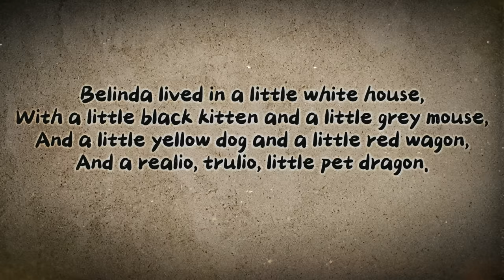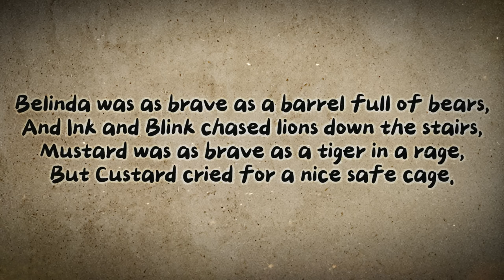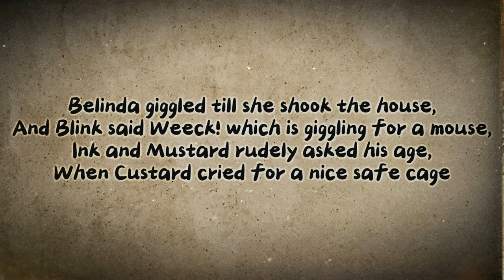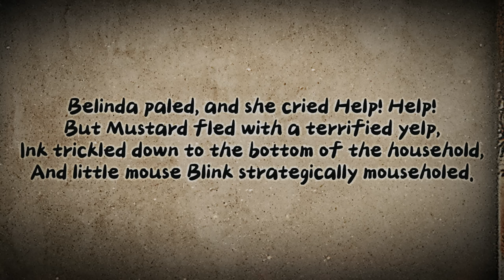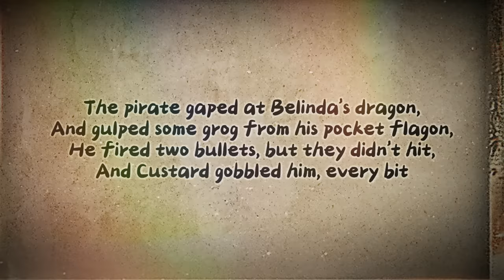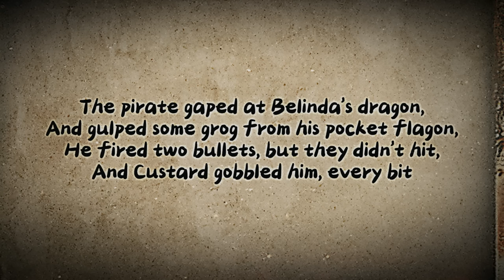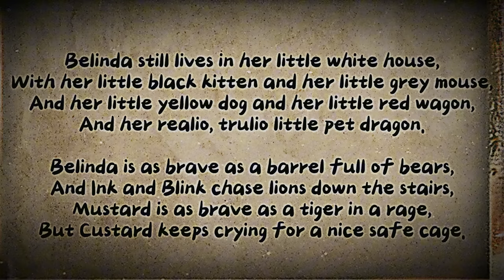The Tale of Custard the Dragon class 10 Animation | Tale of Custard The Dragon poem explanation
The Tale of Custard The Dragon class 10
tale of custard the dragon class 10 animated explanation
the tale of custard poem class 10
the tale of custard the dragon class 10 explanation